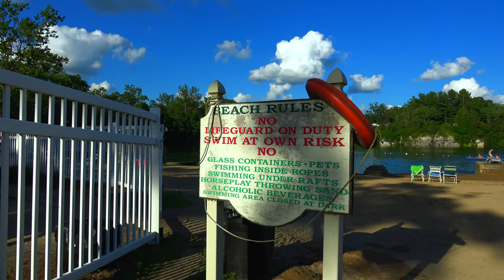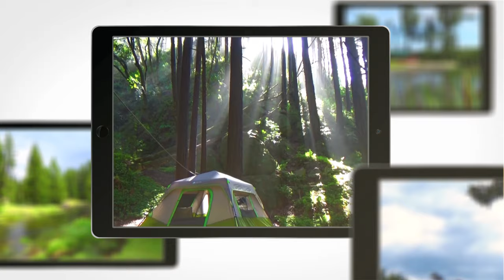Natural Springs Resort New Paris Ohio - The Place for Family Fun! | RV Park, Campground & Vacations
Natural Springs Resort in New Paris Ohio is a family friendly destination in the heart of the country. A well kept and well designed RV park situated adjacent to and along the shores of a natural spring fed lake. Originally a rock quarry the lake formed after the workers tapped into a natural spring that filled the void. Due to the constant flow of fresh water the lake stays clear with excellent visibility. At a maximum depth of about 30 feet the lake is popular for its sandy beach, fresh water swimming, as a paddling destination, and uniquely for its scuba diving. Scuba divers can explore a number of underwater routes with classes and training available for novices and practice for experienced divers.

A short distance off Interstate 70 Natural Springs Resort is located in the heart of a scenic small town. Accessed via a gated entry the park is able to accommodate any size RV with choices of pull thru and backin sites available. The main roads through the RV park are paved with gravel roads for a few of the spurs and out in the tent camping area. Parking pads are all on packed gravel while tent sites are set on mowed grass. An incredibly popular location during peak summer weekends the park offers seasonal and short term rates. In addition to the campsites Natural Springs Resort also offers rental cabins with both lake front and interior options.

Natural Springs Resort has a large meeting hall, a well stocked store with cafe and ice cream, large swimming pool, multiple playgrounds, miniature golf, rental bikes, rental boats/ canoes, propane fill, outdoor pavilions, and a historic chapel (services on Sunday). Anglers can fish from shore or out in a boat with a wide selection of hungry fish ready to bite your line.

Natural Springs Resort is an excellent choice for all types of campers and will become your favorite should you choose to stay.